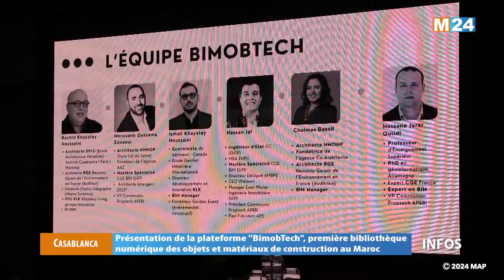Casablanca .. Présentation de la plateforme "BimobTech"